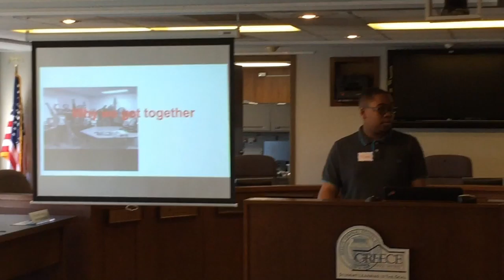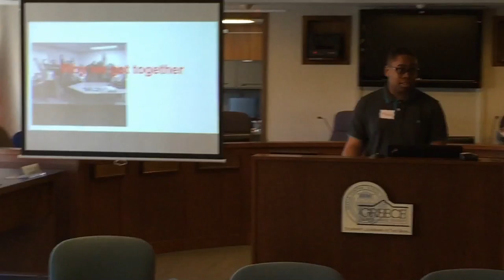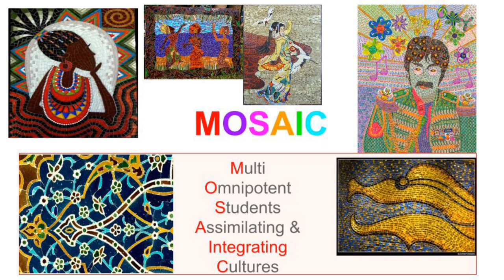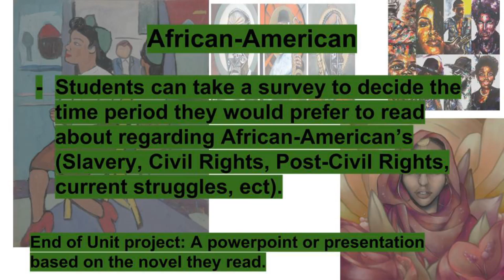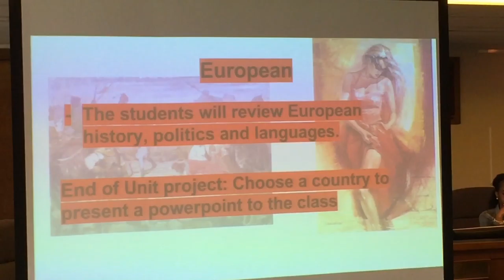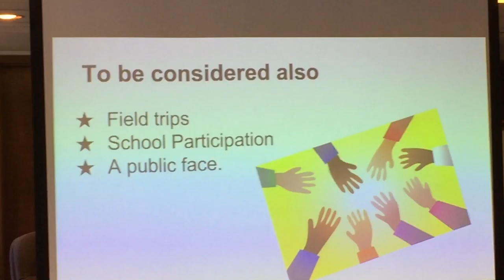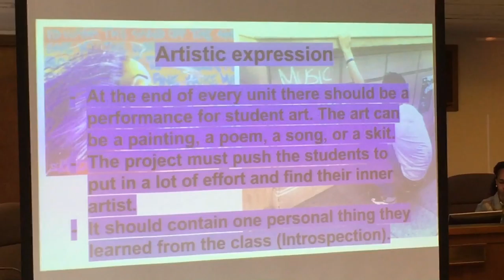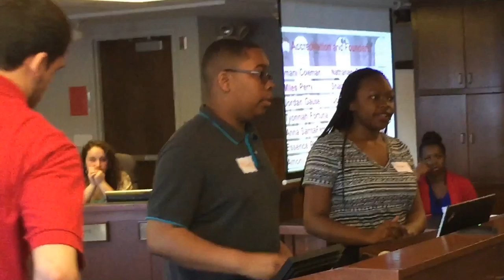MOSAIC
Students at Greece Arcadia High School pitch their idea to the Superintendent and her cabinet for a new class that focuses on multi-cultural studies and student teacher interaction.